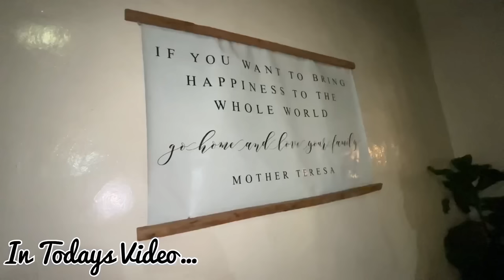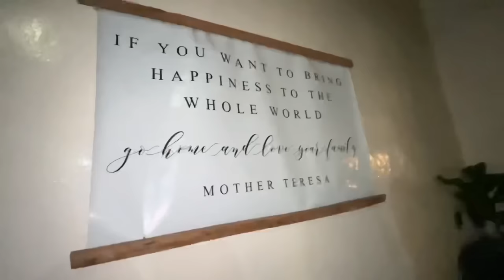Amish/Mennonites In Kenya, Africa! | A Weekend In Our Life| Vlog | Sylvia And Koree Bichanga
Hello Family! ☺️
Enjoy a weekend in our life as we visit the Amish/Mennonites in Nakuru. 😍
They have churches around nakuru, and another mission with churches around kisumu.
Enjoy a peak into our Mennonite friends home Luke and Jamila Kurtz. They opened up their home and allowed us to stay in their guest suite, we were so grateful for the love and hospitality they showed to us! ❤️
~ The Bichanga’s 🫶🏿🫶🏼

If you wish to donate to any of our projects feel free to do so, via sendwave app to: Sylvia Bichanga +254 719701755 or via Money Gram to Kelvin Bichanga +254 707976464

YouTube video songs
1st Song: A Picture On The Piano By: David Celeste
2nd Song: {Theme Song} Paper Bag By: Clear Call Feat. Paulina Jonnson
3rd Song: Main Street By: Mica Emory
4th Song: Let It Go By: Pastis feat. Mia Stegmar
5th Song: Psalm 1 By: JOYSPRING
6th Song: Found In You By: JOYSPRING
7th Song: Found In You By: JOYSPRING  (#2)
8th Song:  {Theme Song} Paper Bag By: Clear Call Feat. Paulina Jonnson